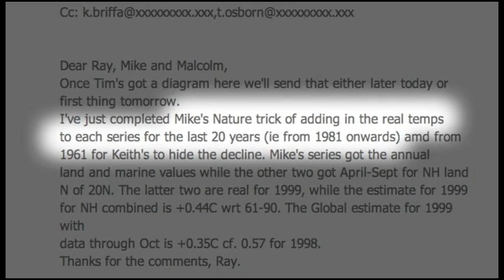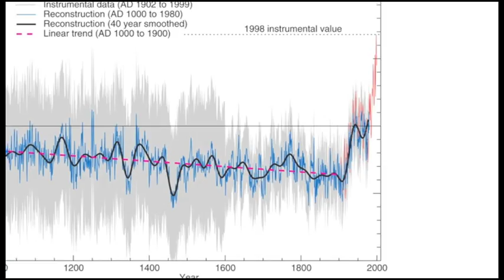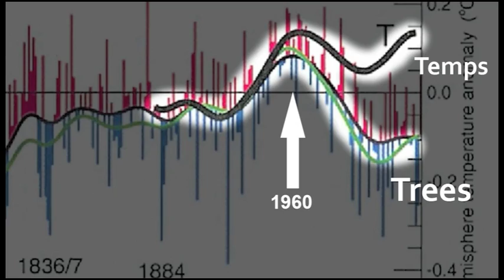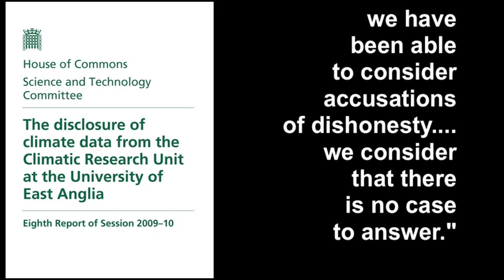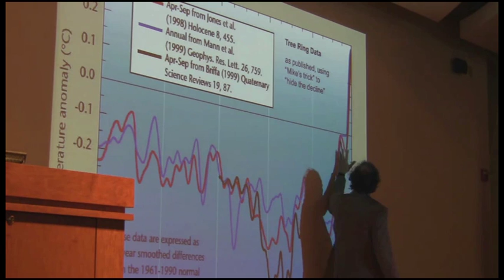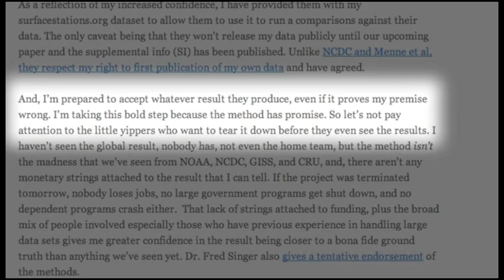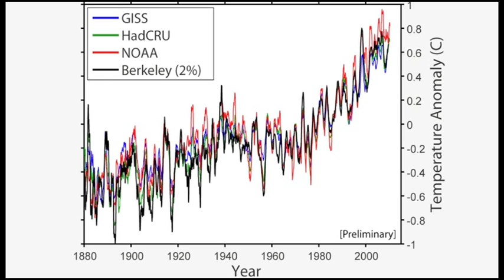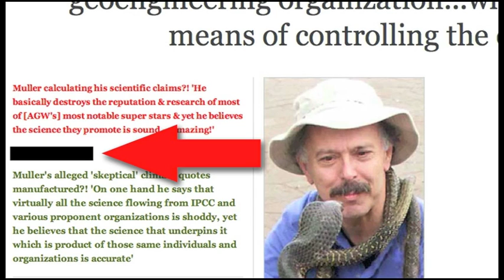Unwinding "Hide the Decline"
Briffa 1998 data
ftp://ftp.ncdc.noaa.gov/pub/data/paleo/treering/reconstructions/n_hem_temp/nhemtemp_data.txt